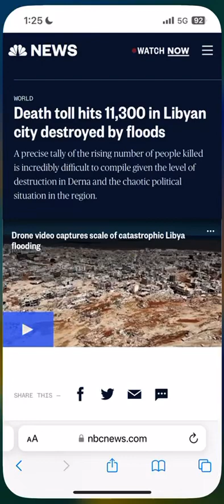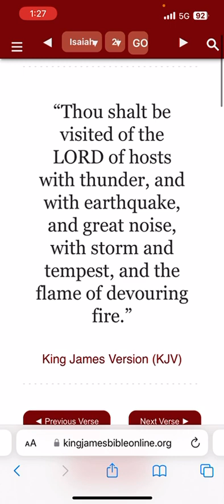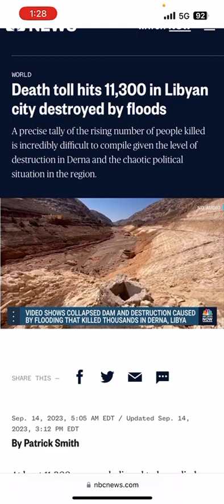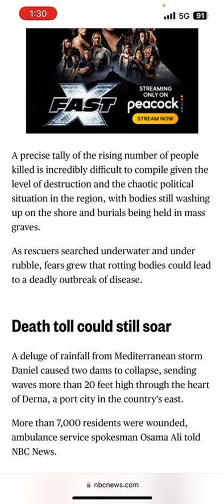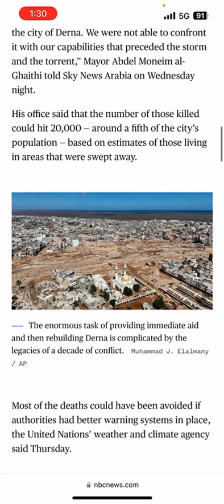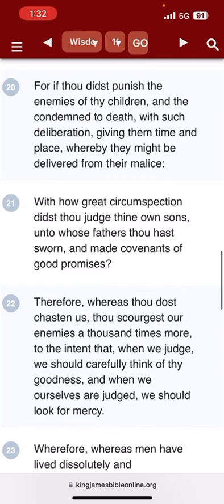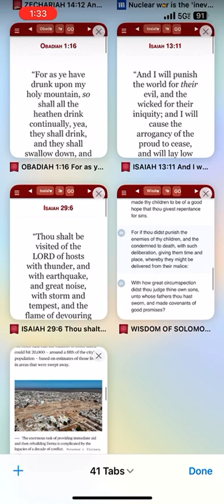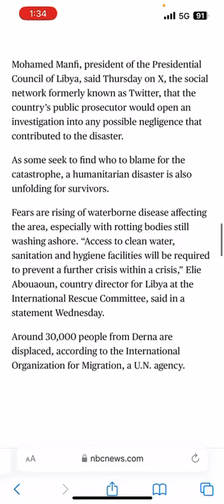Death toll reached 11k & upwards